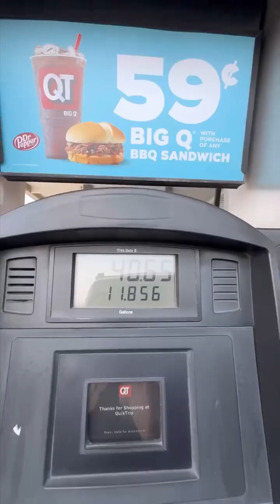eche disel por equivocación en la camioneta de emanuel cuando es de gasolina y ahora que hago!!!